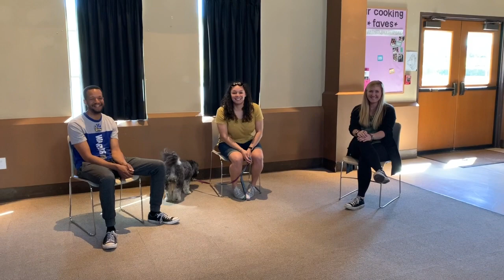Group Game: Pointing Game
Mr Al, Ms Katelyn and Ms Chelsea play the pointing game!